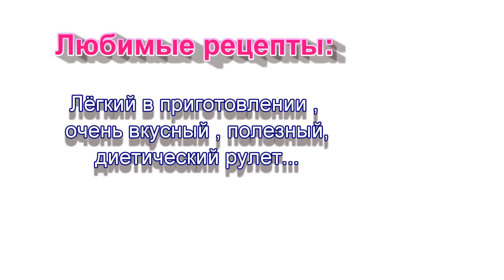ЧТО Я ЕМ: диетический, быстрый рецепт. Рулет из лаваша